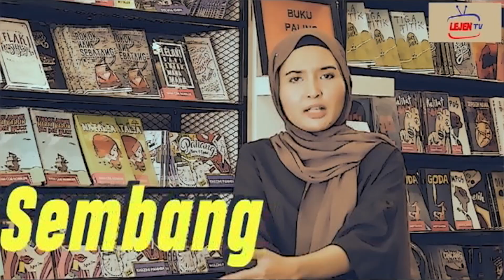Konsert Butterfingers Transcendence 20th Anniversary 2019; Apa Komen Peminat?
Nami bercerita dan memberi komen tentang Konsert Butterfingers Transcendence 20th Anniversary yang berlangsung pada Sabtu, 2 November 2019 di Stadium Malawati, Shah Alam.